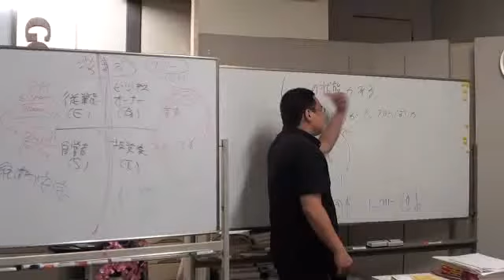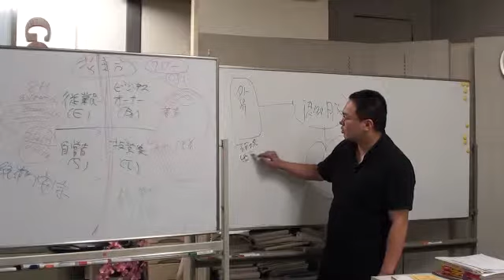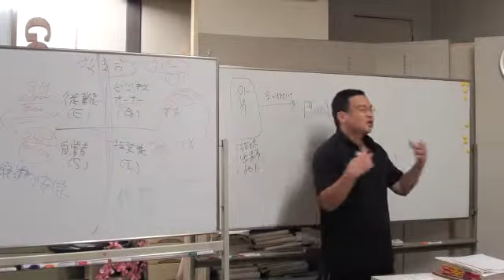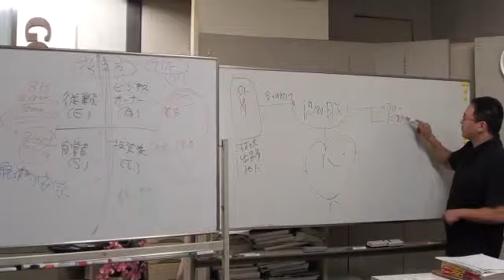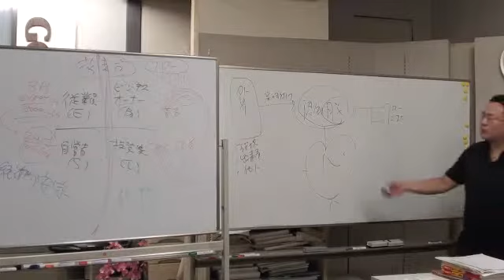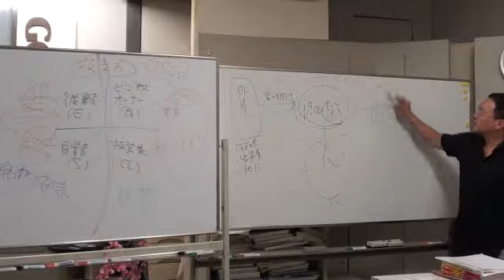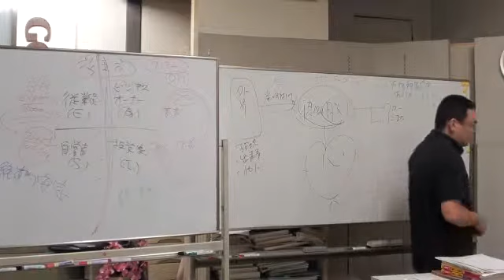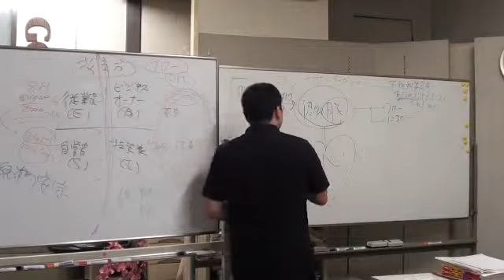簿記メンタル強化②なぜネガティブになるのか？